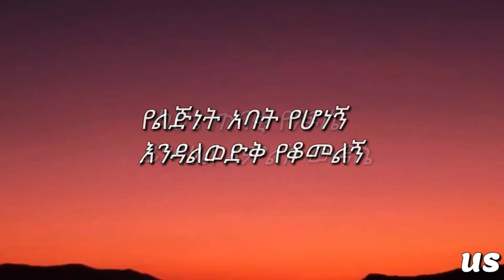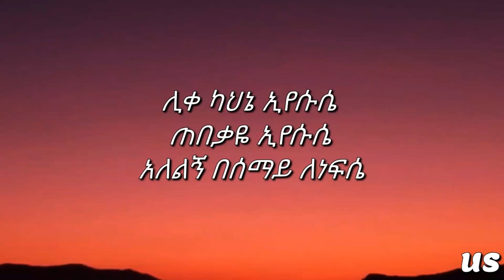Bereket Tesfaye‎ ሊቀ ፡ ካህኔ (Liqe Kahenie)